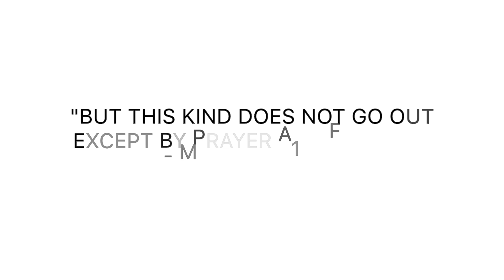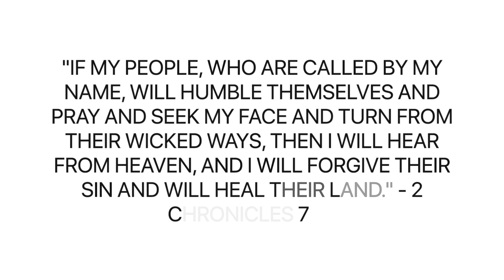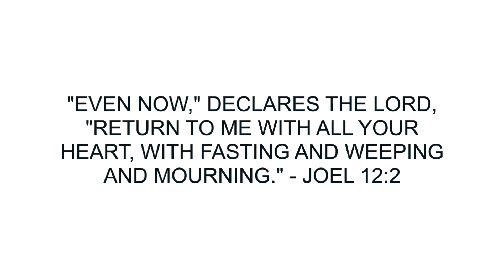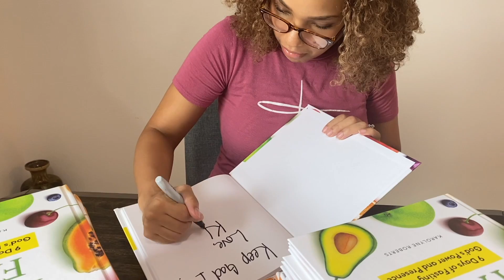Fasting: 3 Signs God is Calling you to FAST